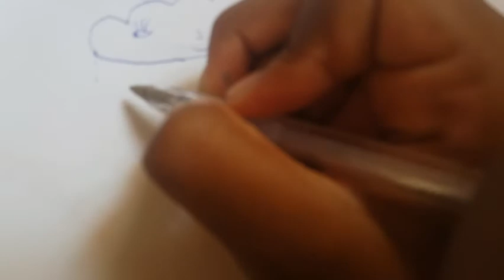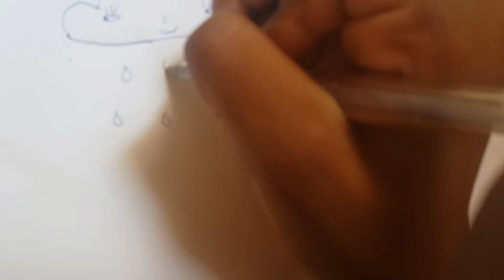como fazer um desenho lindo e fofo - duda silva